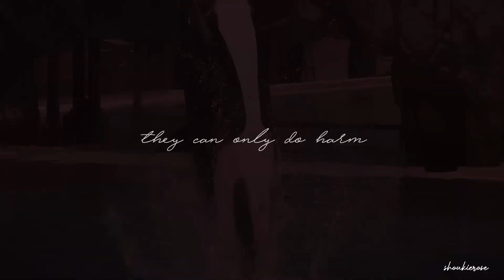enjoy the silence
trying to go back to editing again, it's been hard lately

credit:
kxk footages
saltycetaceans
cetacean dream
cetacean lover
forevershouka
kalina storm